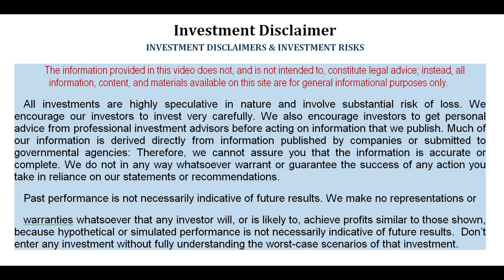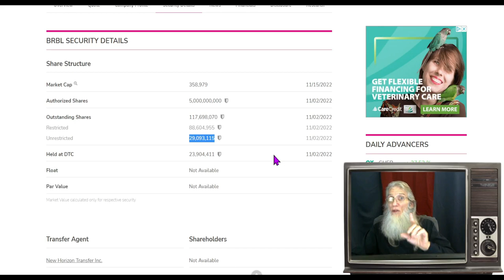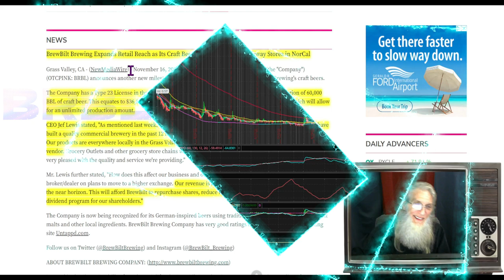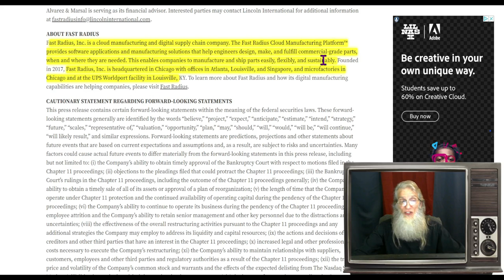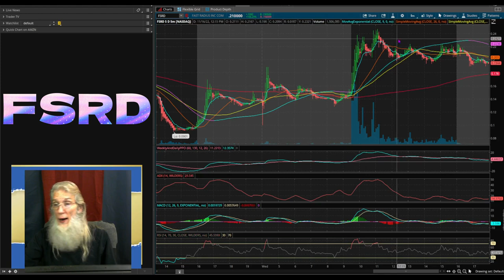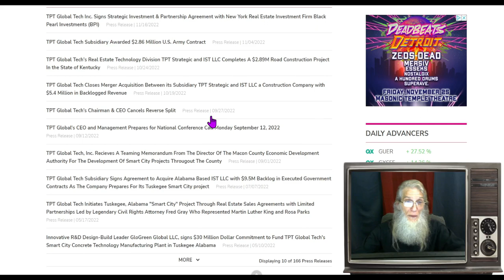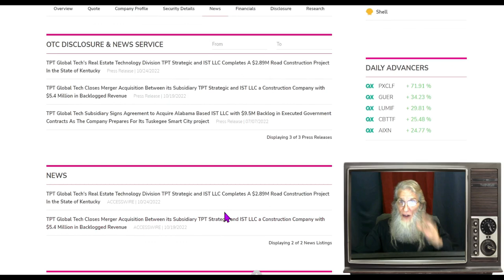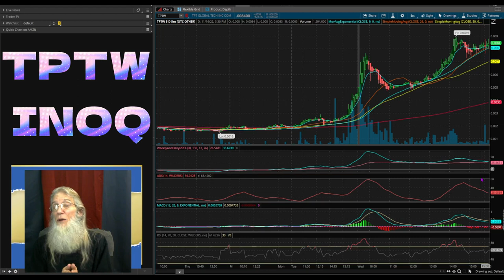Bad News Can be More Important Than Good🧙‍♂️Zidar Top & Hot Penny Stocks $TXTM~$LTMAY~$SHOM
Loads of investors are watching some of these stocks with high hopes and belief; and though I am not happy to share it. A couple of these stocks have had some very dark news but as an investor...YOU NEED TO KNOW!